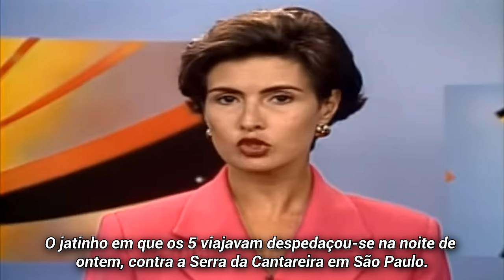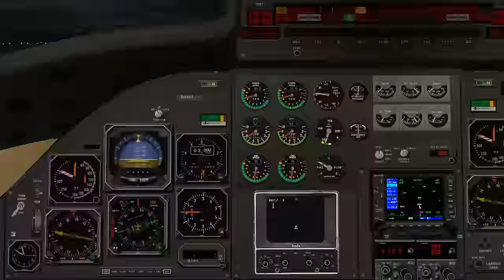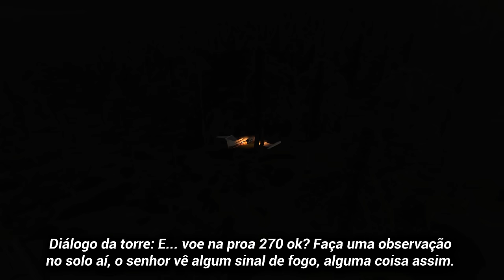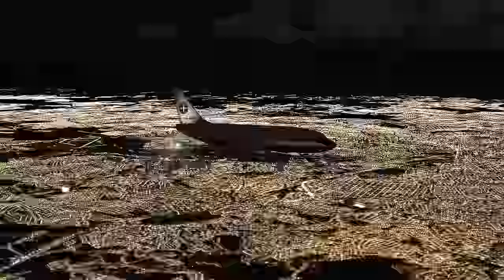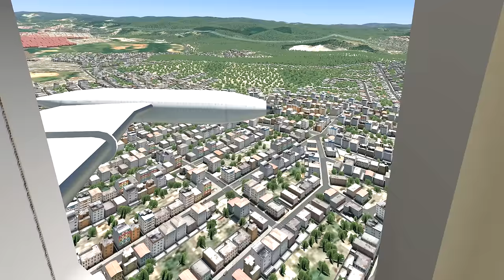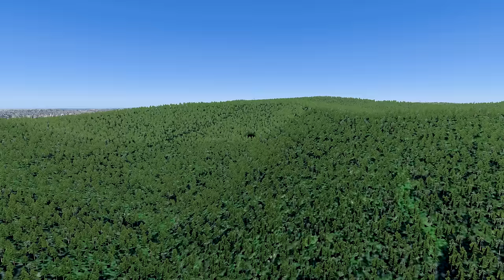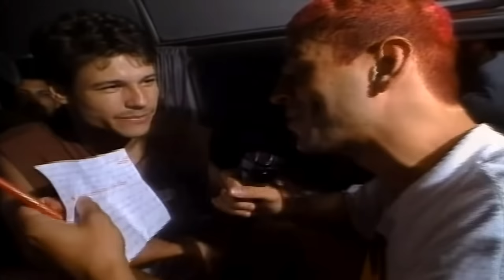Mamonas Assassinas - Simulação do Acidente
Simulação completa do acidente com a banda Mamonas Assassinas. Leia a descrição abaixo para mais informações sobre a simulação apresentada no vídeo.

✅ Assista o vídeo em 1080p para uma melhor experiência e imersão.

✈︎ A simulação e a explicação do acidente, foram baseados no relatório final de investigação do CENIPA.

✈︎ Utilizei o simulador de voo X-Plane 11 para refazer a trajetória completa da aeronave Learjet 25D de matrícula PT-LSD.

✈︎ Neste simulador não é permitido destruir a aeronave, consequentemente na simulação o avião não sofrerá danos na sua estrutura e asas.

✈︎ Haverá simulações com imagens internas e externas da aeronave no período noturno, pelo qual ocorreu o acidente e no período diurno para melhor compreensão dos fatos.

✈︎ Os diálogos entre o piloto e copiloto com a torre de controle aéreo foram legendados no vídeo.

✈︎ É recomendado assistir o vídeo completo para melhor imersão e compreensão dos acontecimentos do acidente, já que desde o início ao fim do vídeo é explicado com todos os detalhes a série de fatores que resultaram na causa da queda da aeronave PT-LSD.

✈︎ O vídeo da simulação, segue uma ordem cronológica dos acontecimentos do voo até o momento exato do acidente. Portanto, se os capítulos divididos logo abaixo forem assistidos apenas pulando o vídeo, não haverá maneiras de entender as informações sobre o acidente e a simulação por completo.

🎥A simulação é dividida nos seguintes momentos:

✈︎ Sonho relatado por Júlio Rasec: 00:00
✈︎ Introdução sobre o acidente e a simulação: 01:16
✈︎ Explicação sobre o acidente: 05:08

✈︎ Início da simulação: 16:57
✈︎ Demonstração da aeronave (Imagens externas): 18:41
✈︎ Demonstração da aeronave (Imagens internas): 19:33

✈︎ Decolagem da aeronave de Brasília: 20:42
✈︎ Demonstração da cidade de São Paulo: 22:03

✈︎ Simulação do acidente - período noturno (Imagens internas): 23:44
✈︎ Simulação do acidente - período noturno (Imagens externas): 39:15

✈︎ Simulação do acidente - período diurno (Imagens internas): 57:44
✈︎ Simulação do acidente - período diurno (Imagens externas): 01:06:53

✈︎ Homenagem - Parte 1: 01:17:29
✈︎ Homenagem - Parte 2: 01:26:20

💡 Sugestão de temas para os próximos vídeos? Deixem seus comentários, a equipe do TheSpacePC irá acompanhar a sugestões de vocês!

02 de março de 1996